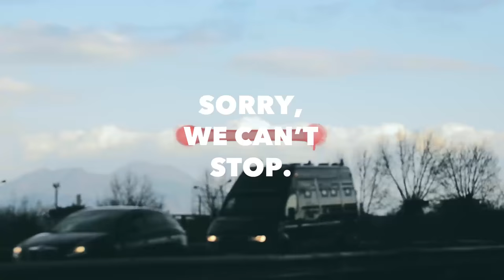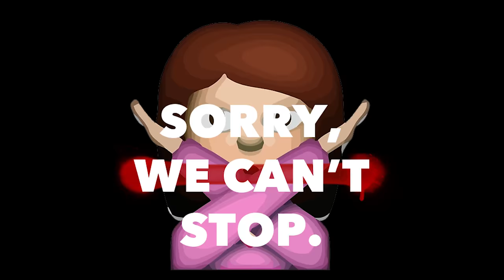Sorry, We Can't Stop - Napoli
Show Must Go On crew don't stop